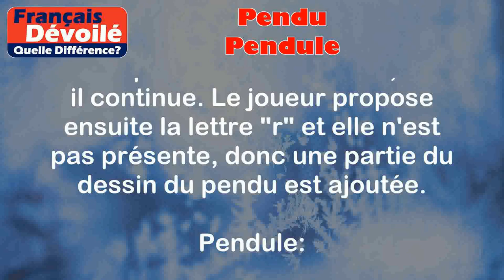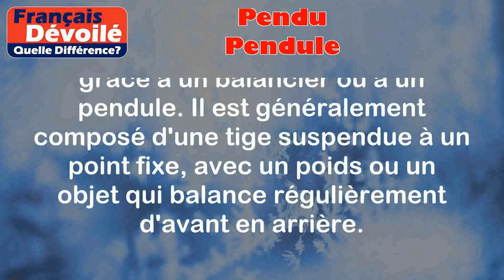Pendu et Pendule (Quelle Diff.)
Pendu:
Le terme "pendu" fait référence à un jeu où un mot est choisi et les joueurs doivent deviner les lettres qui le composent. Chaque fois qu'un joueur propose une lettre qui n'est pas présente dans le mot, une partie du dessin d'un personnage est ajoutée. L'objectif est de deviner le mot avant que le dessin du personnage ne soit complet.

Exemples:
- Le mot à deviner est "chat". Le joueur propose la lettre "c" et elle est présente dans le mot, donc il continue. Le joueur propose ensuite la lettre "x" et elle n'est pas présente, donc une partie du dessin du pendu est ajoutée.
- Le mot à deviner est "maison". Le joueur propose la lettre "m" et elle est présente dans le mot, donc il continue. Le joueur propose ensuite la lettre "r" et elle n'est pas présente, donc une partie du dessin du pendu est ajoutée.

Pendule:
Le terme "pendule" fait référence à un instrument qui mesure le temps grâce à un balancier ou à un pendule. Il est généralement composé d'une tige suspendue à un point fixe, avec un poids ou un objet qui balance régulièrement d'avant en arrière.

Exemples:
- Dans la pièce, il y a une pendule qui affiche l'heure avec une grande précision.
- L'horloger utilise un pendule pour régler la fréquence d'une montre mécanique.

Différence entre les 2 termes:

Le terme "pendu" se réfère à un jeu où l'on tente de deviner un mot en évitant de "pendre" un personnage dessiné, tandis que "pendule" se réfère à un instrument de mesure du temps qui utilise un balancier ou un pendule.